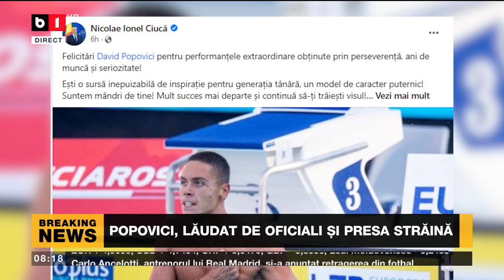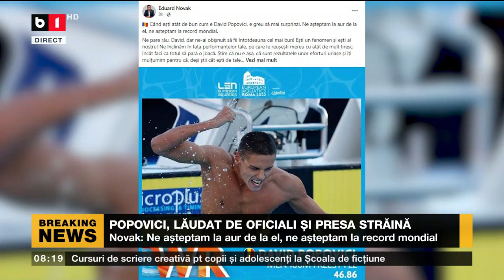POPOVICI, LĂUDAT DE OFICIALI ȘI PRESA STRĂINĂ_Știri B1_14 aug 2022